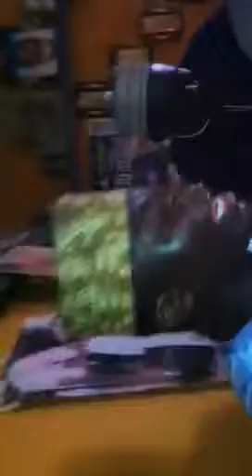Zikri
Invocation of Allah's name